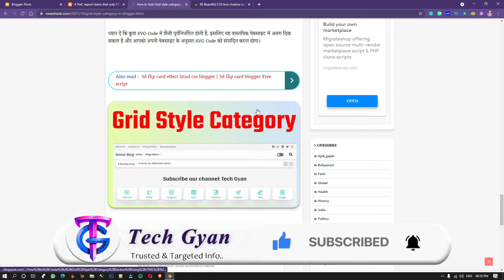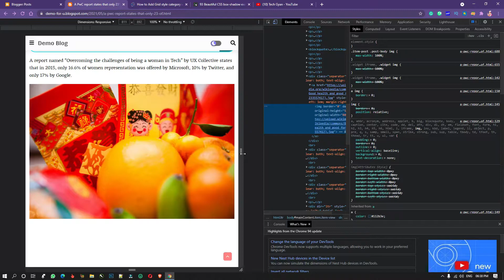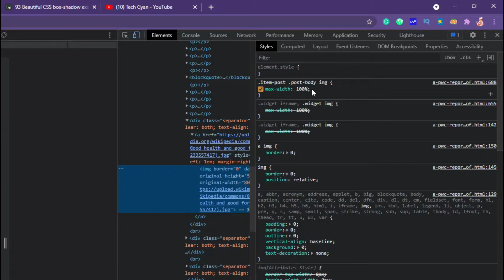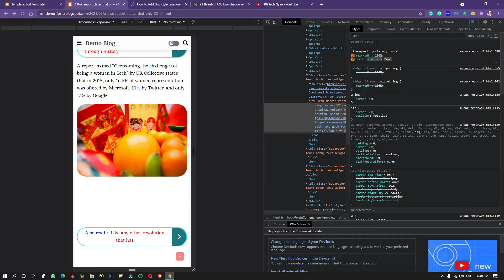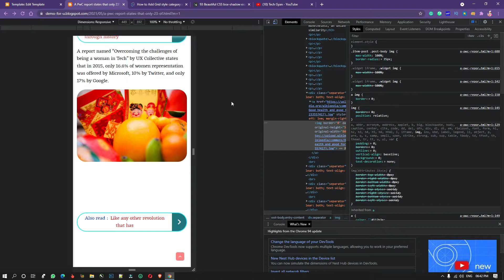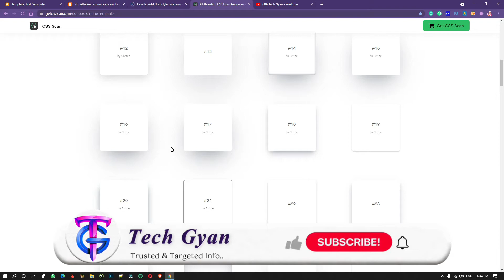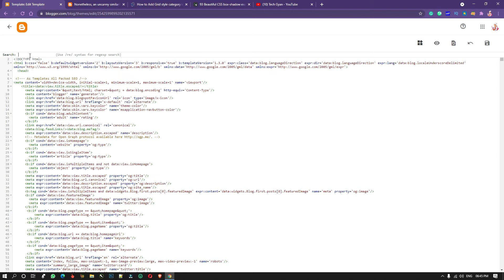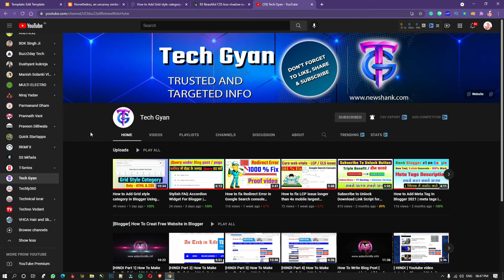How to Add Shadow Effect in Blogger images | Drop shadow with Border | Border Radius in blogger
Here, we will use the box-shadow property in the HTML code to create a shadow around images.
In this video, I will show you how to add a drop shadow effect around images in Blogger.

▬▬▬▬▬ஜ۩۞۩ஜ▬▬▬▬▬

QUERIES SOLVED -
How to Add Shadow Effect in Blogger images  Drop shadow with Border
Border Radius in blogger image